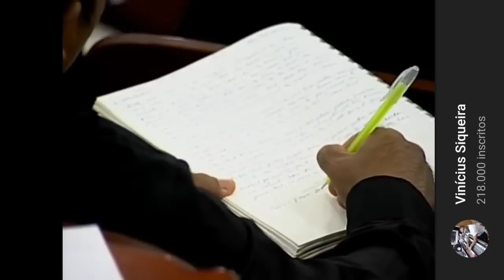David Paul Yonggi Cho - COMO ATIVAR SONHOS E VISÕES - A quarta dimensão(Em Português)